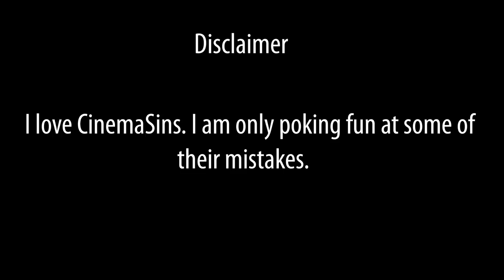Everything Wrong With CinemaSins: Black Panther in Just About 14 Minutes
CinemaSins is a hilarious channel, and I love their content. But, just as "No Movie Is Without Sin", No Channel is Without Sin.

This time, I flip the script and sin CinemaSins' Black Panther video. Same day too!